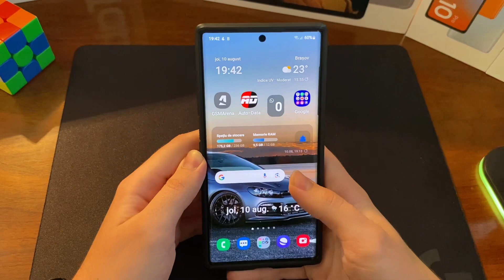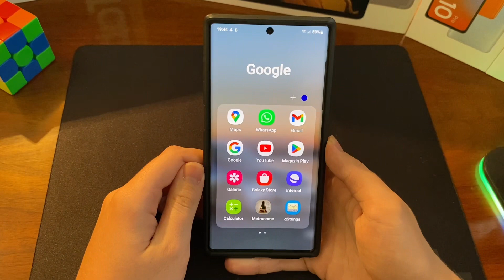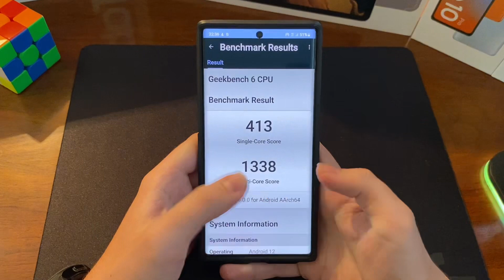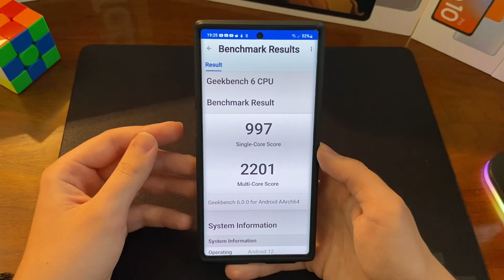Samsung Galaxy Note10 plus UPDATE | De ce, Samsung?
In acest videoclip, va prezint o problema destul de interesanta a telefonului meu personal, un Galaxy Note10 plus, după ce am făcut un Update de securitate.